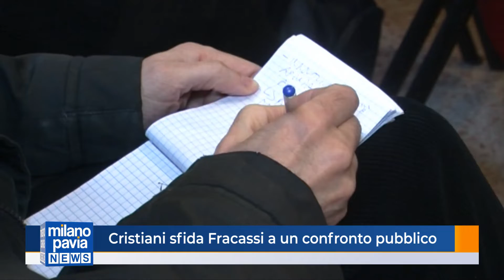Cristiani sfida Fracassi a un confronto pubblico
La Cristiani invita Fracassi ad un confronto pubblico in vista delle elezioni